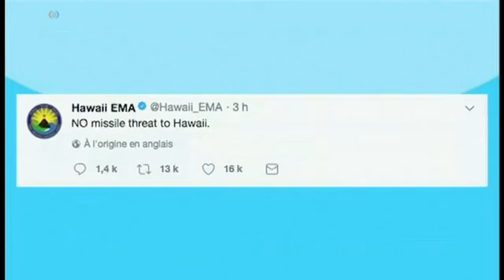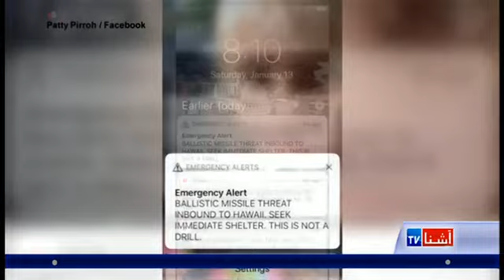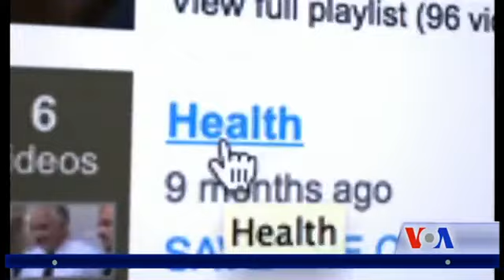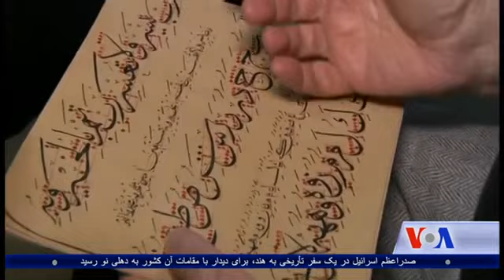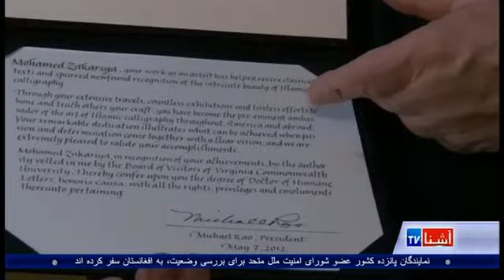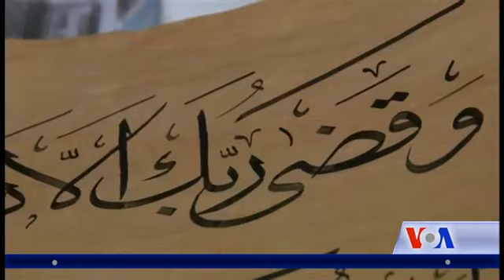Dari Ashna TV Show (Jan. 14, 2018)